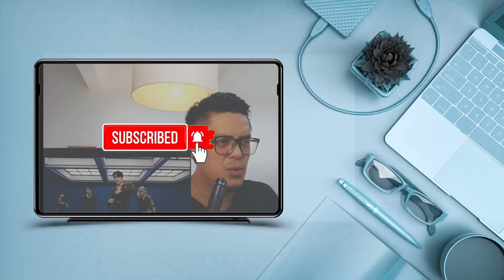DAY6 - HI HELLO | SOUND ENGINEER REACT